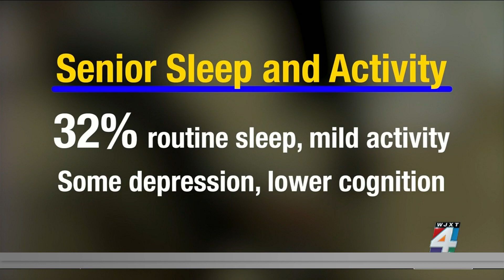Healthy routines for seniors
Early to bed, early to rise, not only makes a person wealthy and wise, but healthy, too, especially if you're over 65. New research suggests that keeping a regular sleep routine in your older years may lead to better mental health.